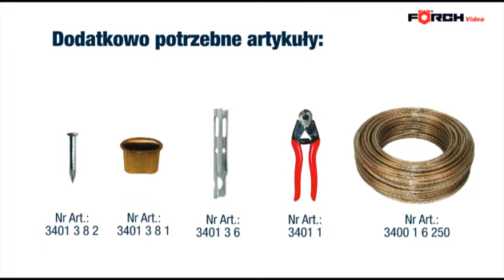Förch - Zestaw do zakańczania linek celnych 6 mm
Nr art. 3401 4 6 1

• każdy zestaw wyposażony w 1 szpic, uchwyt szpica, narzędzie do wykonywania zakończenia